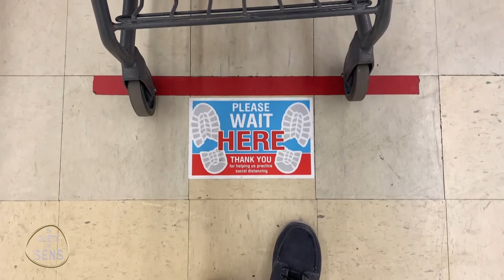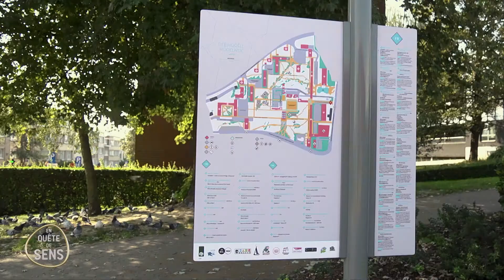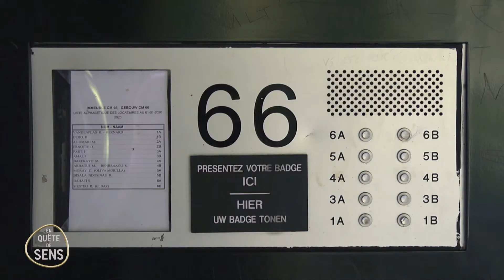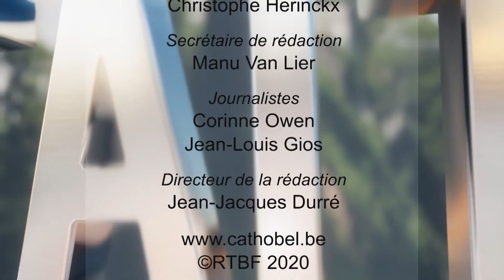Humaniser la ville